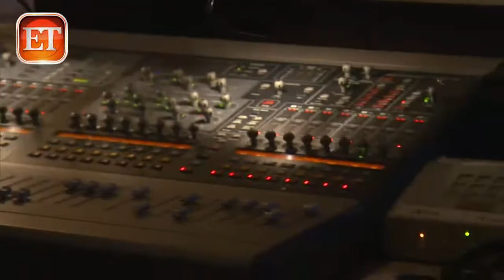ET in the Trenches at The Golden Globes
The 71st Annual Golden Globes Awards is just two days away, and ET's Rob Marciano is behind the scenes and in the "trenches" at the Beverly Hilton Hotel, where a working frenzy is taking place to get the location ready for Sunday's big event. Watch the video for more show insights, from what to expect from co-hosts Tina Fey and Amy Poehler, to why the ballroom has a "space" theme!